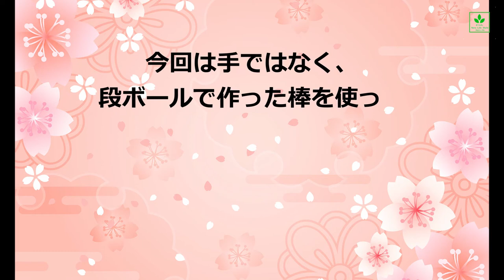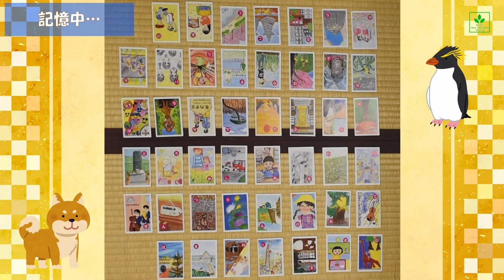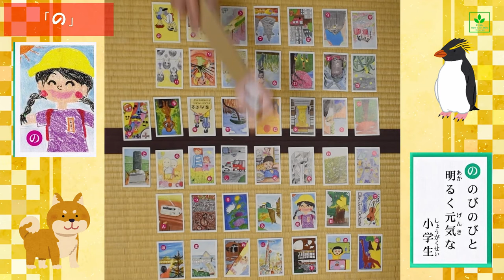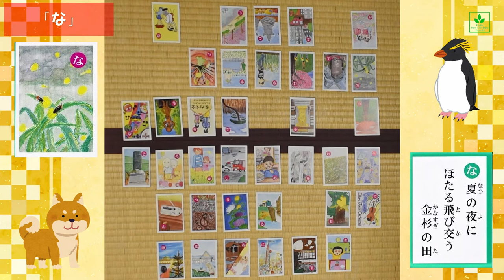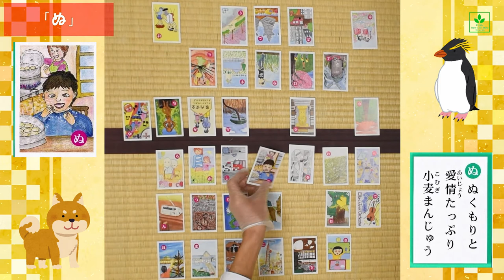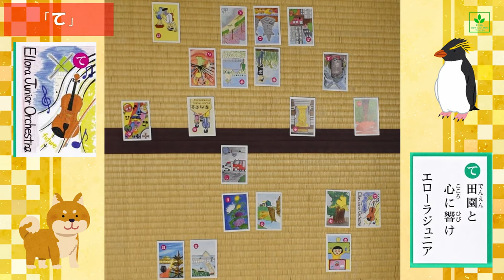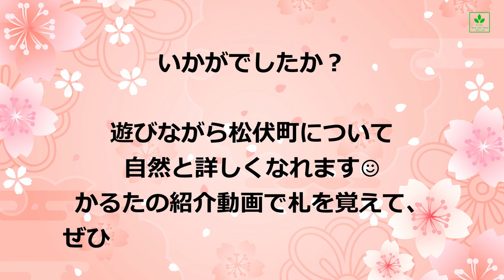やってみよう！まつぶし郷土かるた（対決編）【まつぶしNLP#75】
まつぶし郷土かるたシリーズ　第３回！
今回は『かるたのやり方』をご紹介します😊🎵

✨松伏を知り　松伏を愛する　町民かるた✨

「まつぶし郷土かるた」は、町内の小・中学生並びに高校生のみなさんのご協力を得て、平成19年1月に松伏町文化のまちづくり実行委員会により作られたものです。
このかるたには、楽しく遊びながら郷土松伏の歴史や人物、並びに産物や豊かな自然をよく知り、松伏町を愛する町民になってもらい、子どもから大人まで世代間交流を図るきっかけになってほしいという願いが込められています。

かるたの札にも出てくるとおり、春の松伏町は川沿いの桜並木がとても綺麗です🌸
ぜひ一度お散歩してみませんか？

この動画をきっかけに、松伏町をもっと知っていただけますように…🌟

（「まつぶし郷土かるた」は町教育委員会　教育文化振興課窓口にて販売しています！）